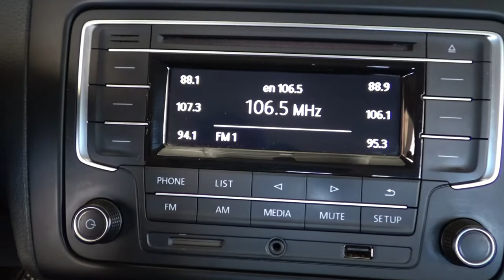Volkswagen / Vento / 2019 - 12752